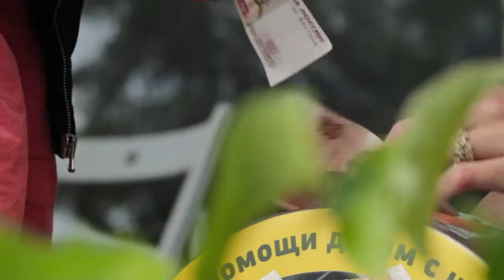Мисс Россия 2015 на Moscow Flower Show в "Саду солнечных зайчиков" фонда Подсолнух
3 июня София Никитчук посетила Moscow Flower Show, где поучаствовала в благотворительной акции фонда Подсолнух, пообщалась с детьми и дала несколько интервью